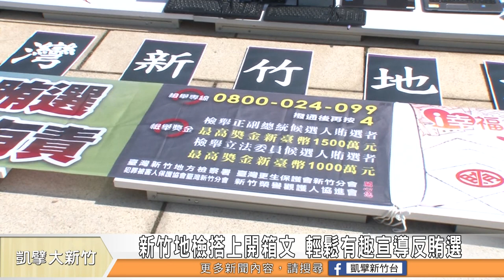新竹地檢搭上開箱文 輕鬆有趣宣導反賄選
現在臉書上最夯的就是開箱文了，新竹地檢署搭上開箱文的這股熱潮，也特別安排反賄選開箱文，舉凡泡麵、提神飲料也都呈現在畫面中，就連美女檢察官也上場尬上一腳。